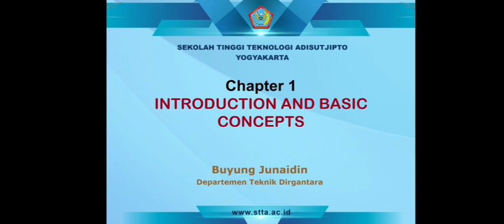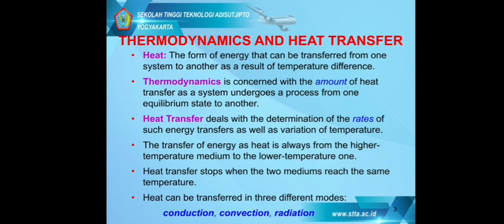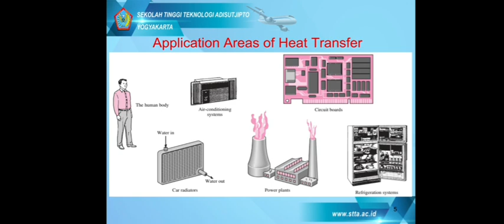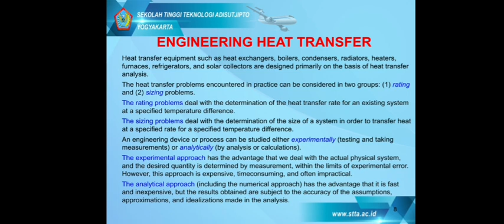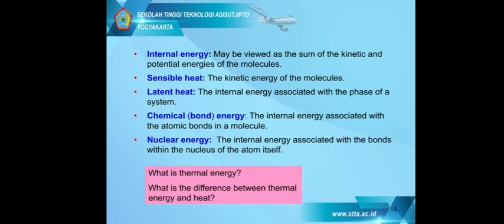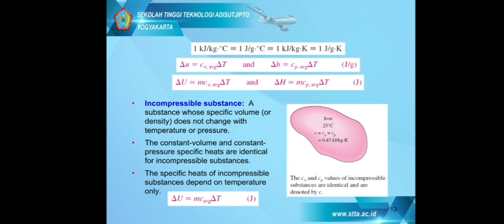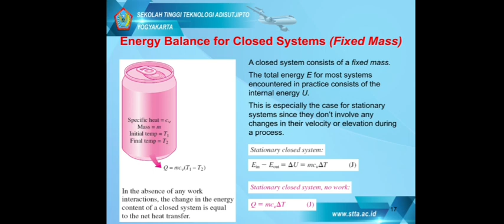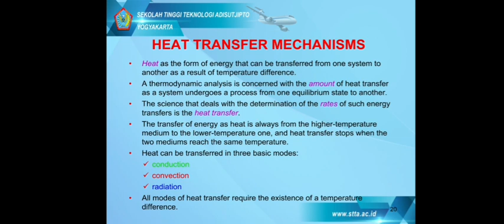Kuliah 1 Perpindahan Panas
Pengenalan dan Konsep Dasar Perpindahan Panas